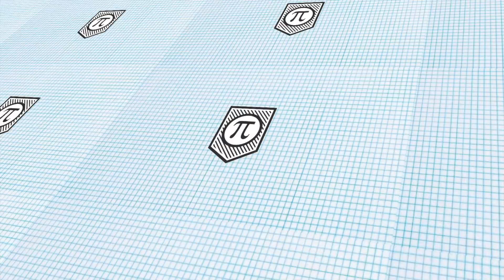How do I Judge everyone and everything for Myself?